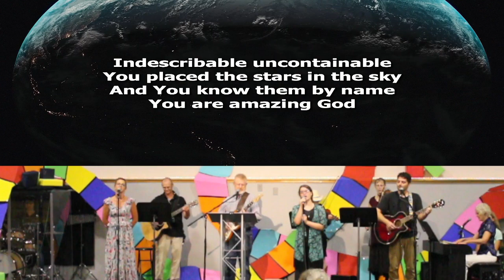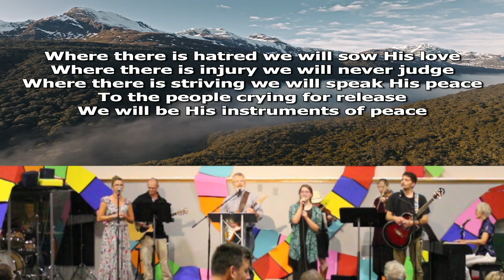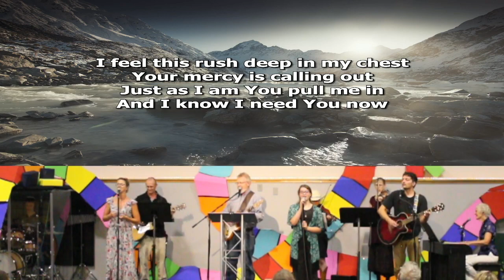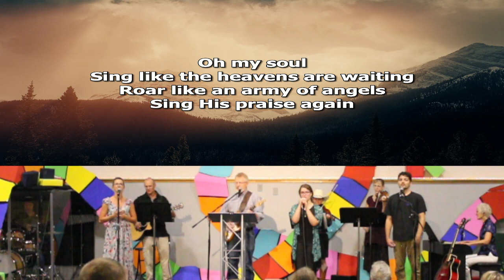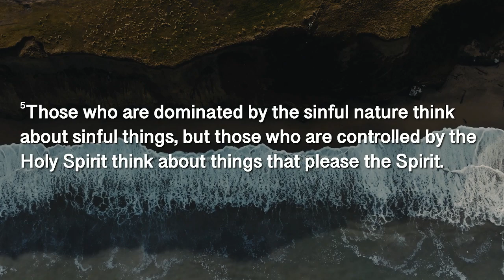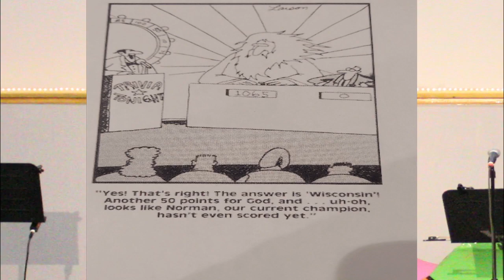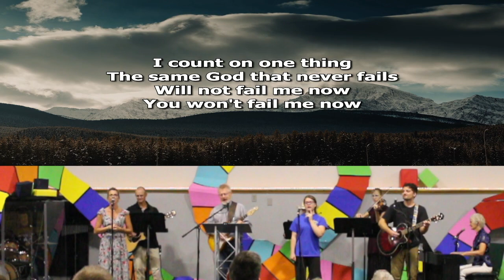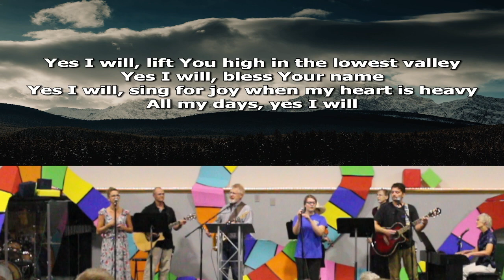Living In The Spirit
Date: July 30, 2023
Title: Living In The Spirit
Speaker: Dave Goff
Journey Christian Church is located in Fairbanks, Alaska and welcomes everyone to join us each week as we worship. We meet at 9AM and 11:00 AM AKST every Sunday, and post the recorded sermons to this channel once they are processed.